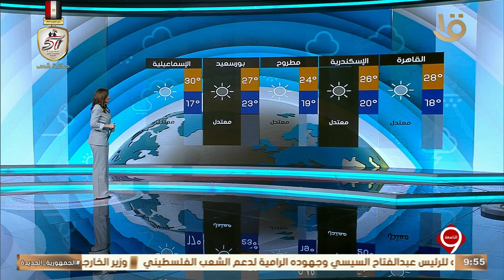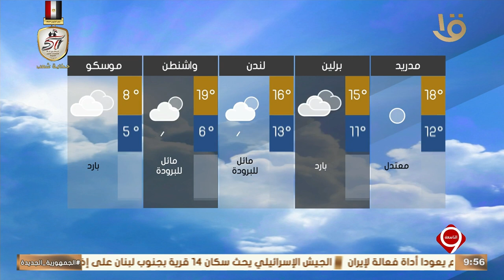نشرة التاسعة | بيان بدرجات الحرارة المتوقعة غدا